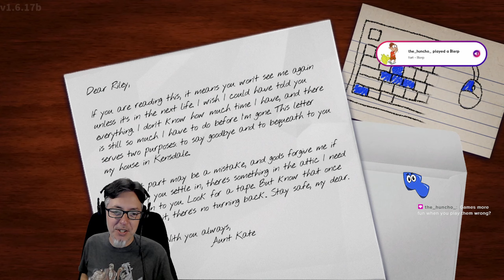Amanda The Adventurer: First Playthrough (Me, my kids, and Twitch chat, ep.1)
I play a lot of games, but not all will make it to my YouTube. I do not have an upload schedule. This means sometimes there will be multiple videos in a week. It also means there might be weeks where nothing gets uploaded.